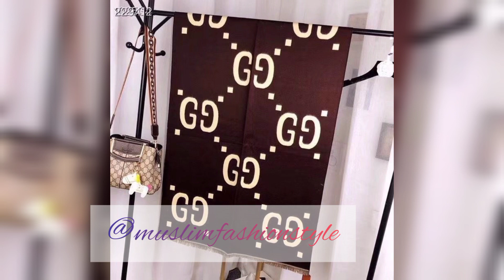Gucci Scarf 🧣 Hijab Eyewear Brand No 3 Luxury Brand italian Crafted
italian Crafted Muslim Too no 3 Brand Gucci hijab scarf @MuslimFashionstyle